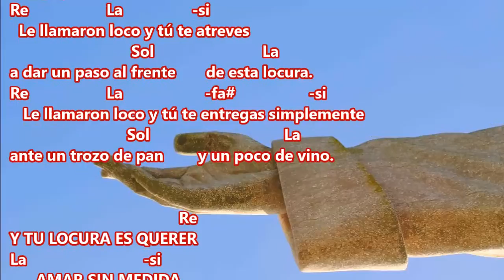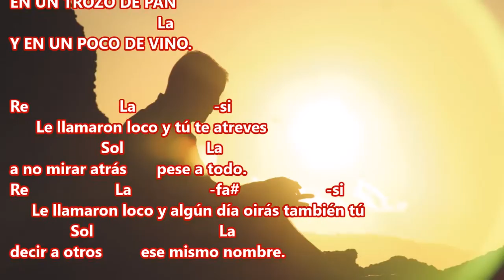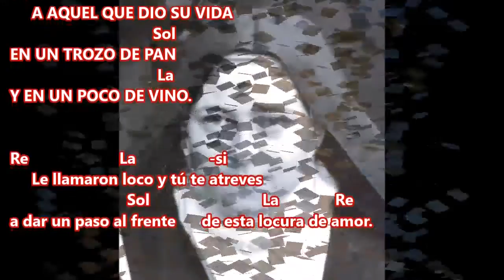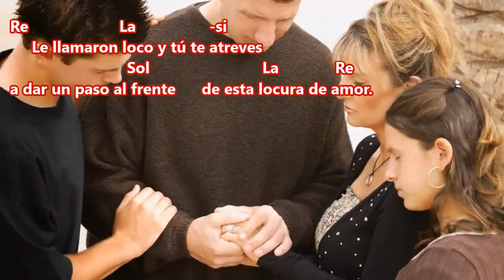"Le llamaron loco (Locura de amor)" - Interpreta fray alex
Este canto me lo encontré escuchando cantos católicos,
y me gustó.
No sé quién sea el autor, yo sólo lo interpreto.
y los anime a seguir a Cristo,
muchas veces caminando contra corriente.